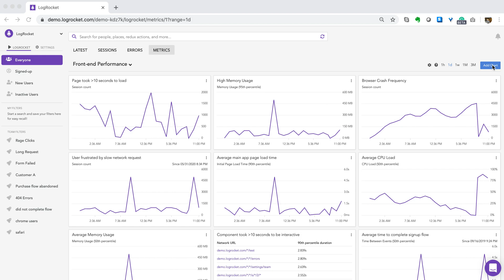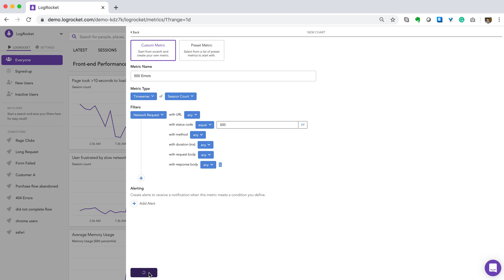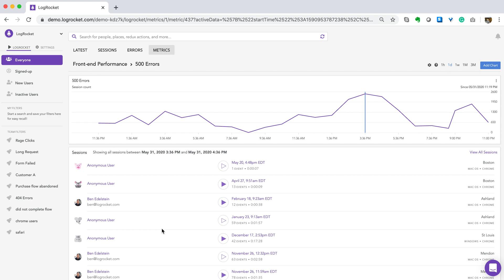Create a time series metric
In Q4 2019 we introduced LogRocket Metrics to tie together session replay and APM in an easy-to-use dashboarding tool that anyone on your team can use, regardless of technical ability. In this demo, you’ll learn how to create a time series metric within LogRocket to help you monitor the health of your web application. If you don’t have access to this feature, or upgrade to the professional plan in your LogRocket console.